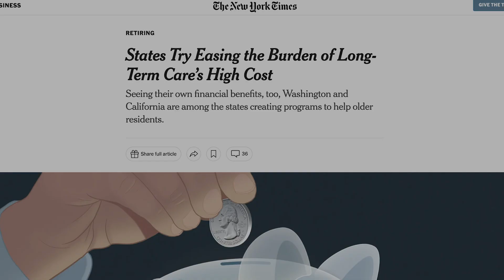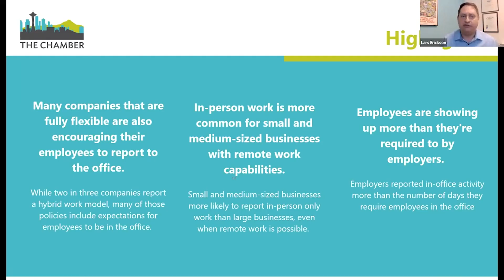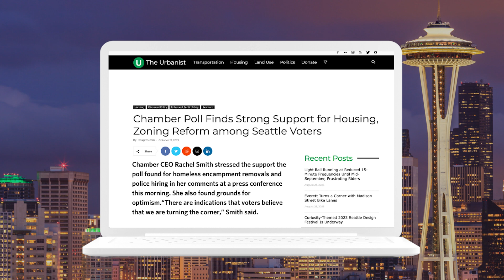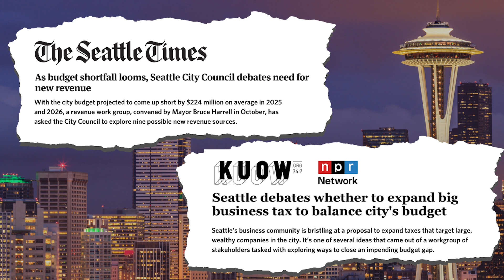2023 Annual Meeting Advocacy Highlights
Advocacy efforts by the Seattle Metro Chamber in our program year 2022-23.